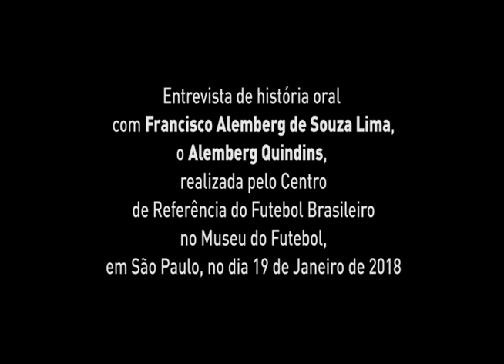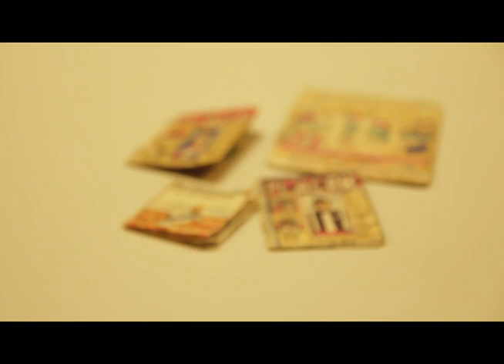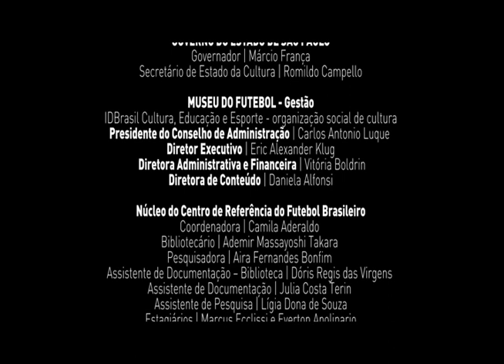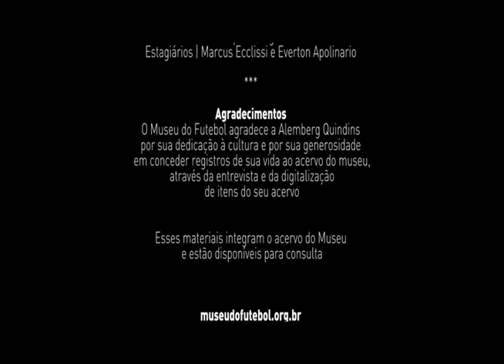Entrevista com Alemberg Quindins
Entrevista de história de vida com Francisco Alemberg de Souza Lima, realizada no dia 19 de janeiro de 2018, no Museu do Futebol, em São Paulo.

Alemberg Quindins, como é conhecido, é fundador do Memorial do Homem Kariri, compartilhou com o Museu do Futebol suas histórias boleiras. Suas memórias percorrem um futebol empoeirado, longínquo, inventado através das narrações de rádio e das brincadeiras de menino. As cidades de Crato no Ceará, Miranorte e Nova Olinda de Tocantins são os cenários do Brasil percorrido por essas lembranças.

A história de vida de Alemberg, assim como suas "placarzinhas", revistas feitas à por mão ele, foram digitalizadas e integram o acervo digital do Museu do Futebol.

Museu do Futebol - Praça Charles Miller, S/N -Estádio do Pacaembu